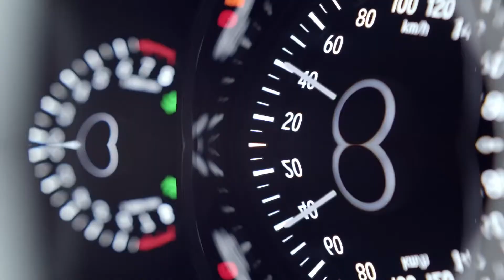2015 All New Honda HR V – See Amazing From Every Angle TVC